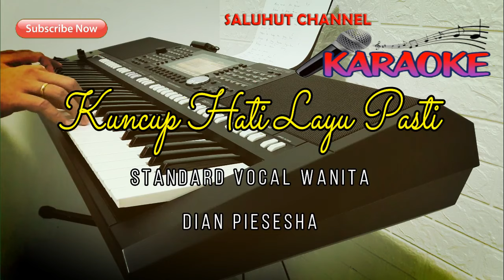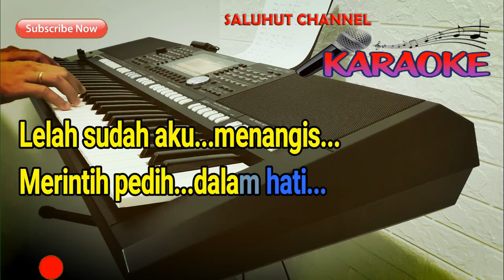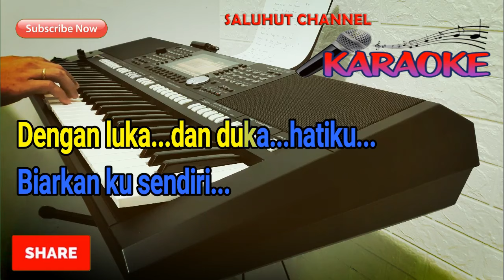KUNCUP HATI LAYU PASTI [DIAN PIESESHA] KARAOKE NADA WANITA B=DO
Selamat Bernyanyi...

Bunga-bunga kini t’lah layu
Daun-daunpun enggan berbisik
Bulan bintang menjadi saksi
Hampanya hati kini kurasa

Maafkanlah aku kekasih
Relakan ku pergi darimu
Lelah sudah aku menangis
Merintih pedih dalam hati

Kekasihku...
Tempuhlah hidupmu yang baru
Puaskan apa yang engkau inginkan
Bahagia ku doakan

Biarkanlah diriku..
Dengan jalanku sendiri
Dengan luka dan duka hatiku
Biarkan ku sendiri